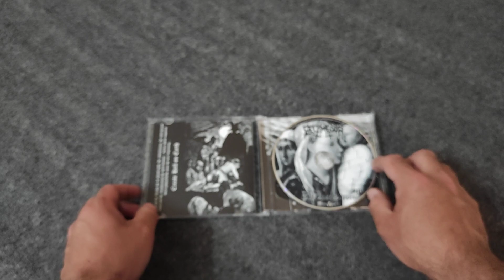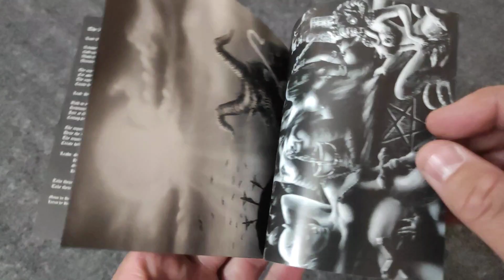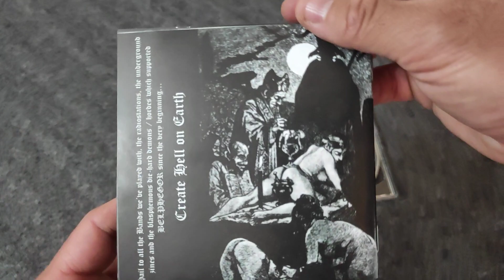Unboxing of the The Last Supper / Blutsabbath (Reissue, Remastered)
January 14th, 2022  , Nuclear Blast
2CD